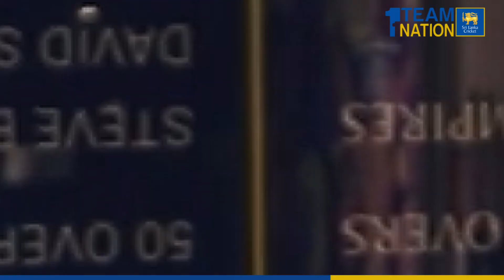Indian Under 19 team visited Sri Lanka Cricket Museum